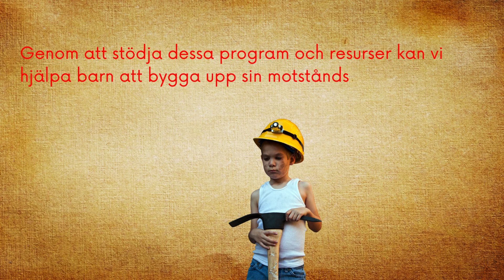Rädda barn! 21